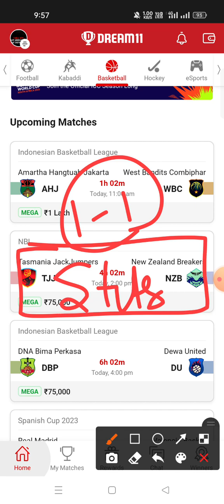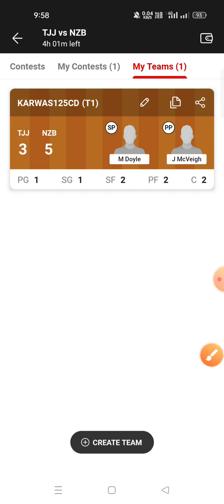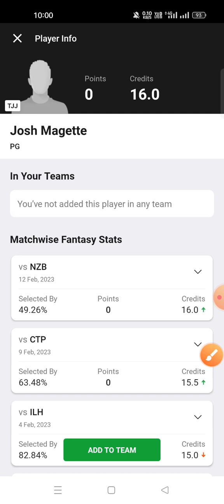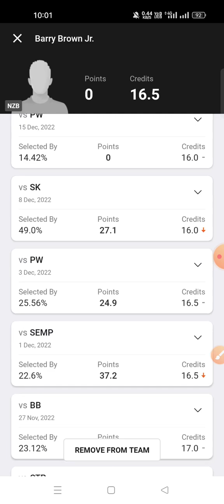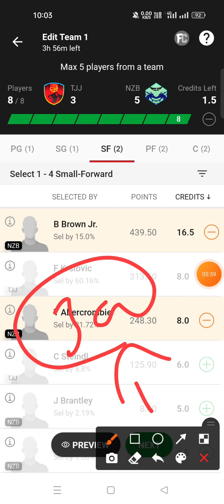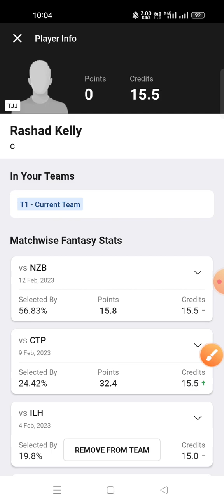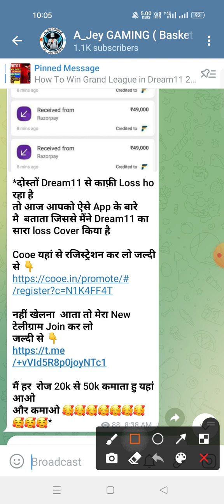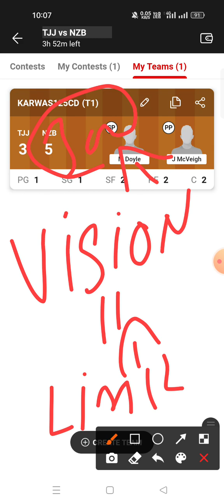TJJ VS NZB Dream11 Prediction NZB VS TJJ Dream11 Prediction NBL Basketball league 2023 🔥🔥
Download COOE 🤑 🤑 👇

*दोस्तों Dream11 से काफ़ी Loss ho रहा है
तो आज आपको ऐसे App के बारे मै  बताता जिससे मैंने Dream11 का सारा loss Cover किया है

नहीं खेलना  आता तो मेरा New टेलीग्राम Join कर लो
जल्दी से 👇

मैं हर  रोज 20k से 50k कमाता हु यहां आओ
और कमाओ 🥰🥰🥰🥰🥰🥰🥰🥰🥰🥰*